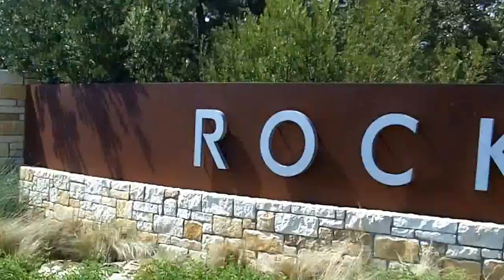Rocky Creek Homes Market Report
Lake Travis Real Estate
Bee Cave Homes